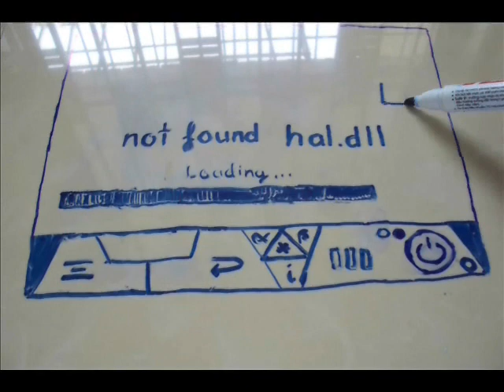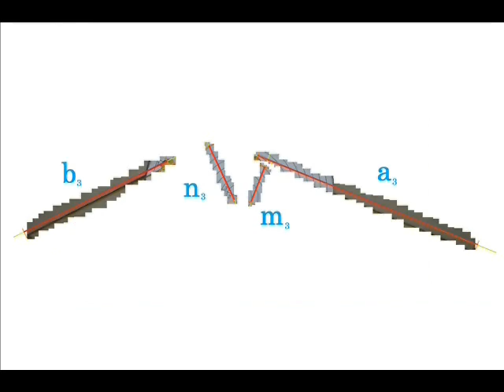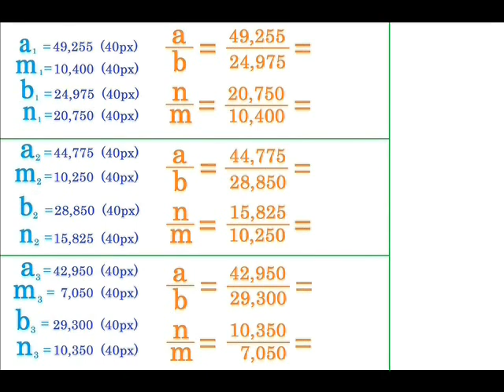Thí Nghiệm Về Momen Lực